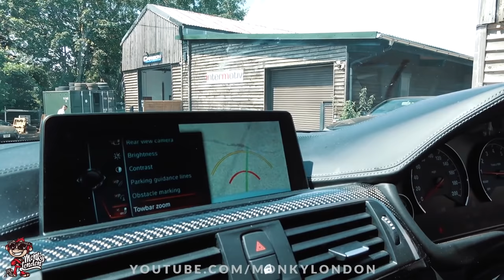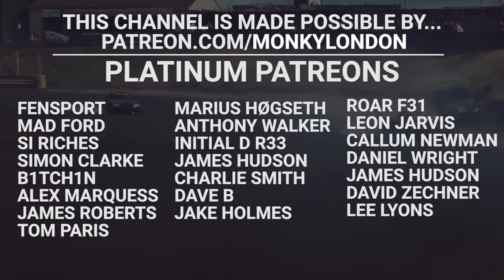🐒 END OF AN ERA! 500HP LAST TRUE FR BMW M3 - GTS UPGRADE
Send us cool stuff with the possibility of getting it featured on the channel! :)

Monky London, Carson Performance, Unit 10, Home Farm, Rad Lane, Dorking, Surrey. RH5 6RA. England

Want to have your car featured on the channel and have something sick to show the grandkids? See here yo:

In this Episode we meet Kyle from Define Coding who adds the BMW M3 F80 GTS coding to John's M3, what a differenence! We also find out that the F80 M3 already has a stage 1 map, 500hp ftw! I show you a R34 GTT running a RB26 and a Lexus ISF V8 for a few cheeky JDM garage feels, cry babies get there fix! Hope you enjoy the video, fresh content every few days! Cheers ML

Info:

The BMW M3 is a high-performance version of the BMW 3 Series, developed by BMW's in-house motorsport division, BMW M GmbH. M3 models have been produced for every generation of 3 Series since the E30 M3 was introduced in 1986.

The initial model was available in a coupé body style, with a convertible body style added soon after. M3 sedans were available during the E36 (1994–1999) and E90 (2008–2012) generations. Since 2014, the M3 has been solely produced in the sedan body style, due to the coupé and convertible models being rebranded as the 4 Series range, making the high-performance variant the M4.

Upgrades over the regular 3 Series models include engines, handling, brakes, aerodynamics, lightweight materials and various interior upgrades.

The M3 version of the F30 3 Series was designated the F80 and was produced from 2014 to 2018.[135] The F80 M3 was powered by the BMW S55 twin-turbocharged straight-six engine, therefore being the first turbocharged M3 model. Despite the smaller displacement than the V8 engine used by the previous generation of M3, the switch from naturally aspirated engines to turbocharging resulted in peak power being increased from 309 to 317 kW (420 to 431 PS; 414 to 425 hp), and peak torque being increased from 400 to 550 N⋅m (295 to 406 lb⋅ft).

The official 0–97 km/h (0–60 mph) acceleration times are 3.9 seconds with the M-DCT transmission and 4.1 seconds with the manual transmission.[136] Top speed is limited to 250 km/h (155 mph) but an optional M Driver's package raises this to 280 km/h (174 mph).

The F80 M3 was unveiled, alongside the F82 M4 (its coupé counterpart), at the 2014 North American International Auto Show.

In 2016, a Competition Package became available for the M3 and M4. Changes included an increase in power to 331 kW (444 hp), revised tuning of the electronic differential and the electronic stability control ("DSC"), suspension upgrades and new front seats.[138][139] The official 0–100 km/h (0–62 mph) time was 4.0 seconds with the dual-clutch transmission.